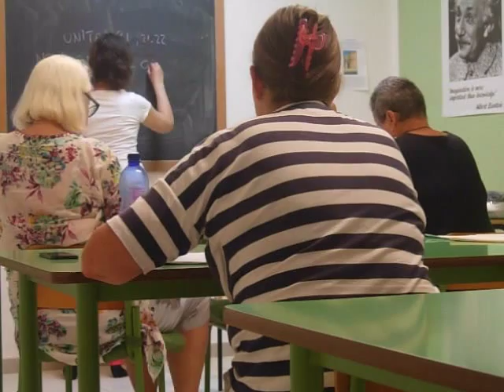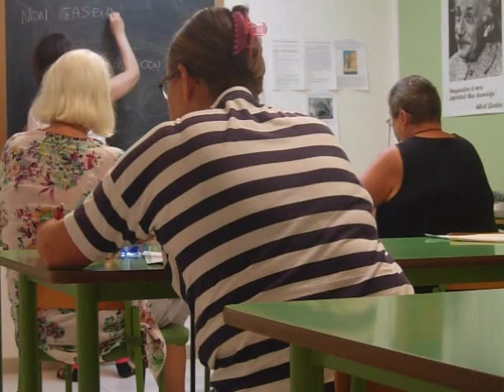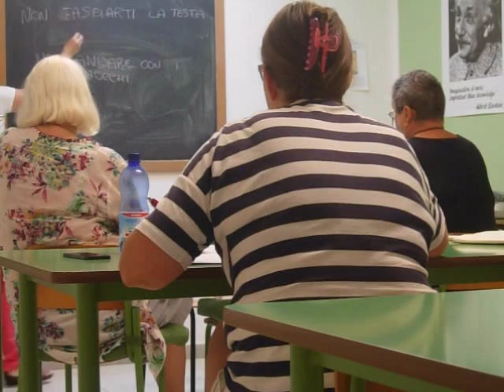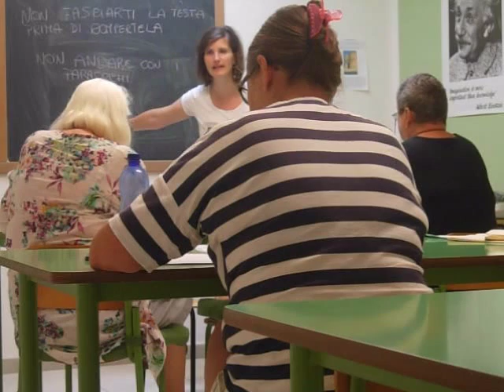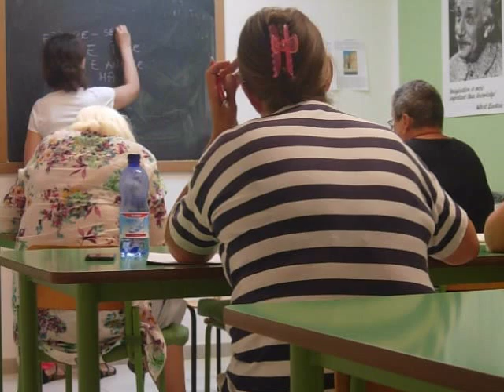Correzione di esercizi d’italiano per stranieri. Scrivere una lettera con il participio presente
Correzione di esercizi d’italiano per stranieri. Scrivere una lettera  con il participio presente. Spiegazione delle espressioni “mi hai deluso”, “non andare con il paraocchi”, “non fasciarti la testa prima  di romperla”. La congiunzione copulativa.